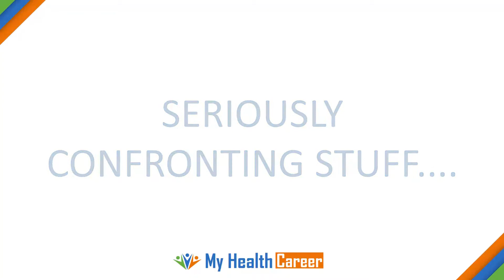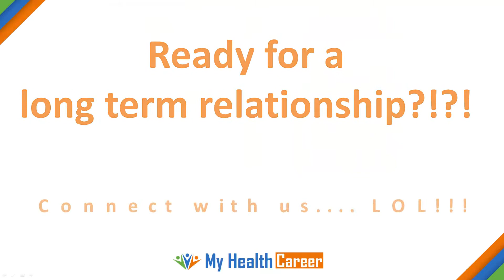Dietetics - a confronting aspect!!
Professor Sandra Capra talks about how dietetics students can become confronted by a particular aspect of the profession.